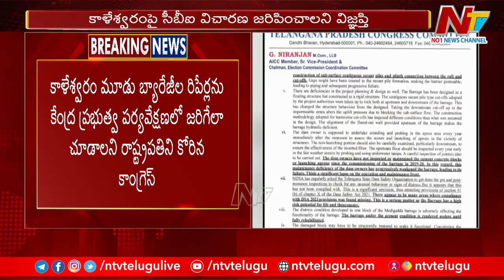Telangana Congress Writes to President For CBI Inquiry on Kaleshwaram | Ntv